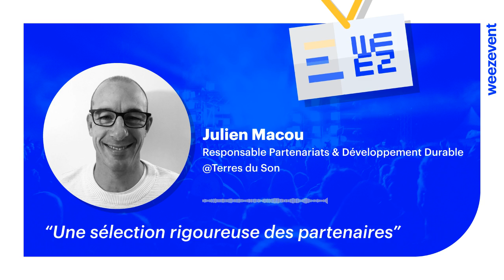Terres du Son : Une sélection rigoureuse des partenaires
Julien Macou, Responsable Développement durable, R.S.O. et partenariats du festival Terres du Son, est l'invité d'All Access pour traiter des thématiques de développement durable. Il explique notamment comment il sélectionne les partenaires du festival, les tentatives de greenwashing de certains et sa démarche de co-construction des projets. Il détaille comment a été co-construit l'espace VIP de Terres du Son avec l'engagement Développement Durable de partenaires (privés et publiques). Un projet peu gourmand en matériaux neufs et polluants, qui conserve l'esprit d'un lieu festif de qualité et qui mêle sponsoring, mécénat et projet social.